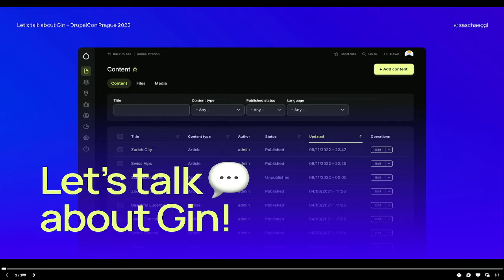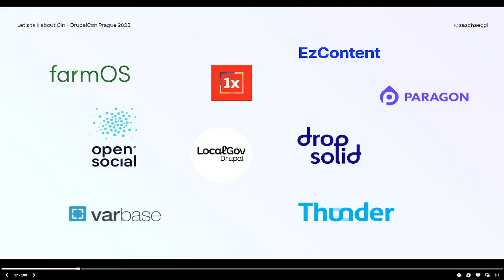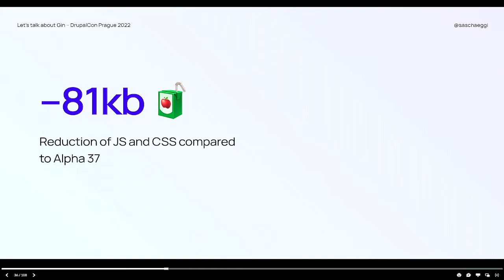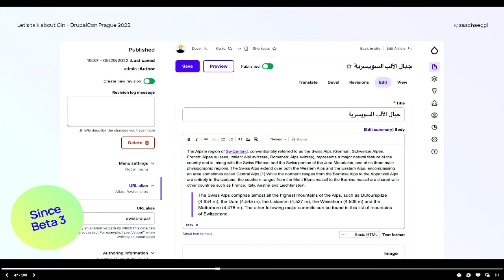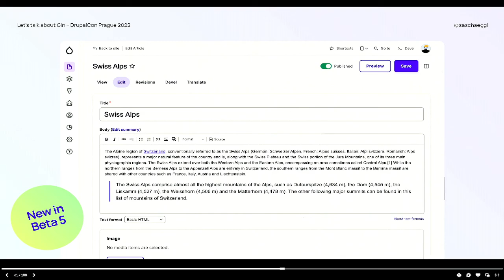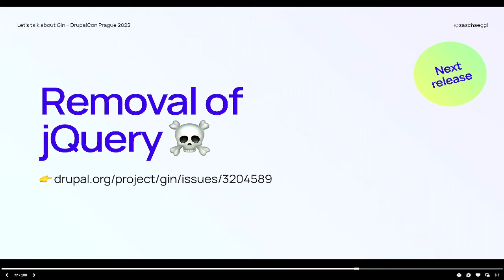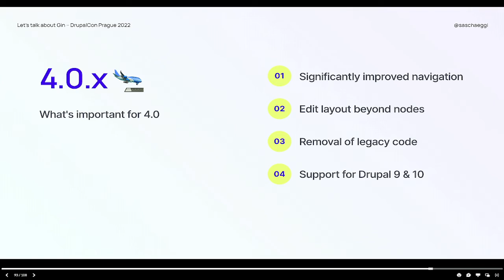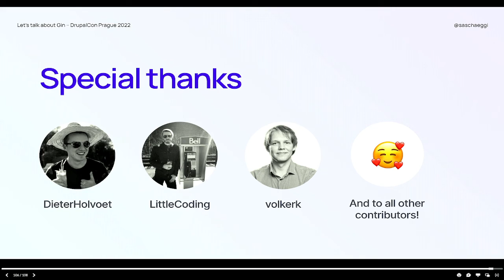USERS & EDITORS - Let's talk about Gin!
Since my last talk about the Gin Admin Theme at DrupalCon Europe 2021 a lot has happened. I'll walk you through all the new stuff - spoiler alert - there is a lot to talk about!

Some changes we'll touch:
- Gin Facelift
- Secondary toolbar changes
- Refactored code
- Developer friendliness
- Gin API

I'm very excited to share all the changes that have been made in the last few months, and also briefly show you what else is on the roadmap in the coming months!